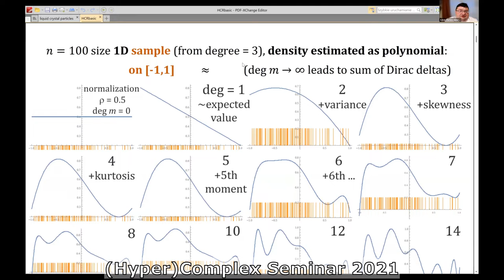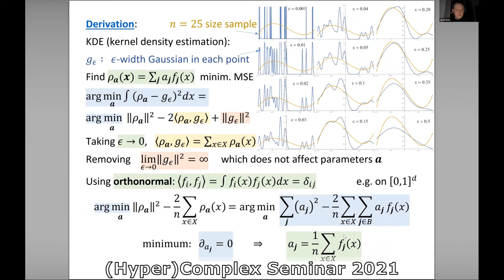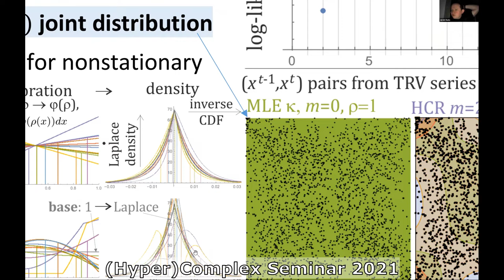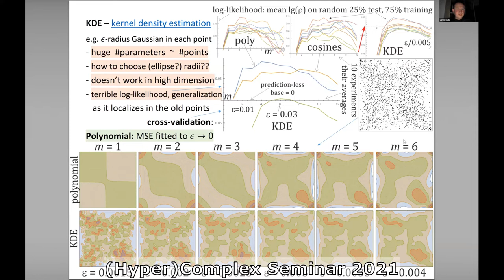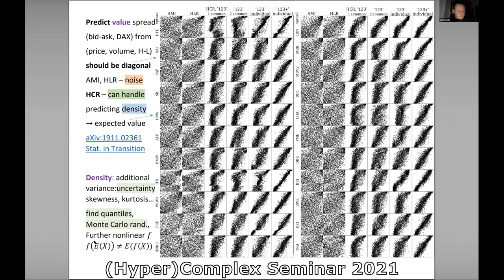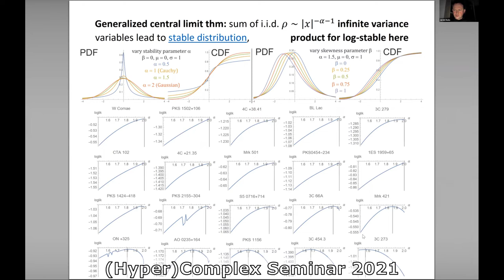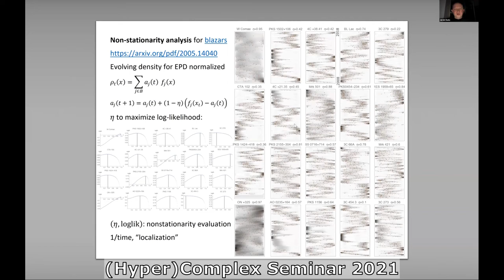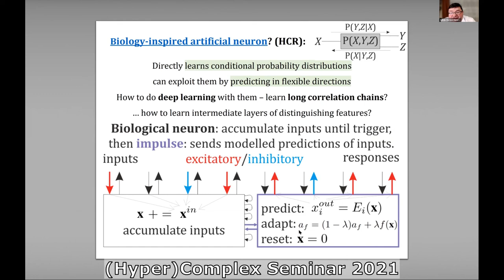Jarosław Duda: Hierarchical correlation reconstruction between statistics and machine learning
Lecture was given within Session B2: Ontology of quantum mechanics, November 12, 2021